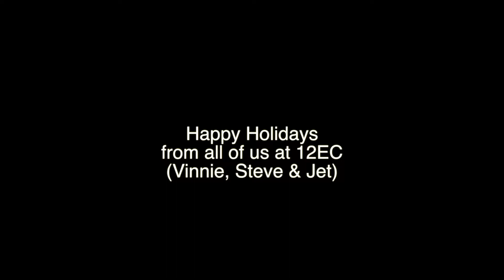Happy Holidays from 12EC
A video holiday card from the hobby winemakers at 12EC Vineyard & Winery, Santa Rosa, Sonoma, California.  Cheers!